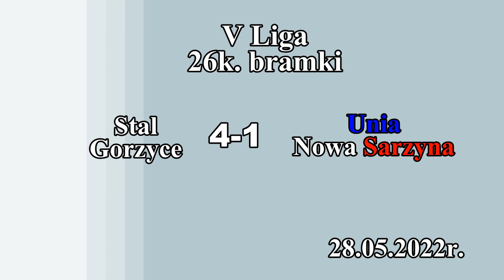26K. V Ligi Stal Gorzyce - Unia Nowa Sarzyna 4-1 28.05.2022r. - bramki z meczu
26K. V Ligi Stal Gorzyce - Unia Nowa Sarzyna 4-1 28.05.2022r. - bramki z meczu